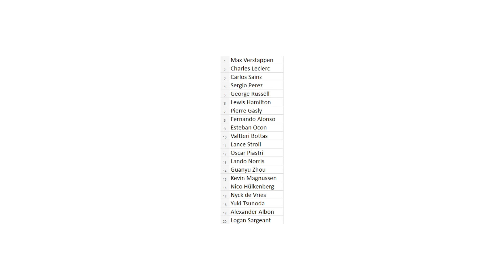F1 2023-as pilóta bajnokság végeredmény tippjeim